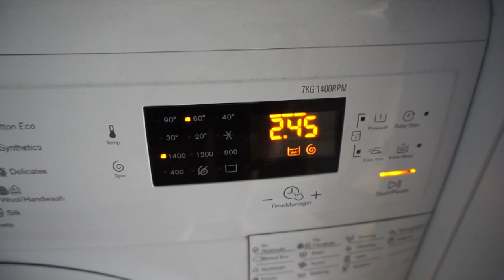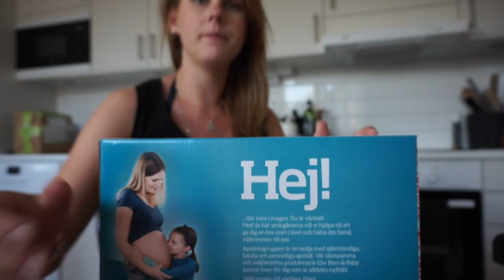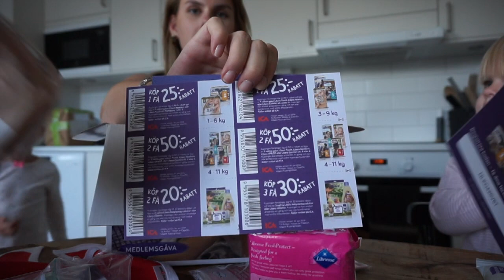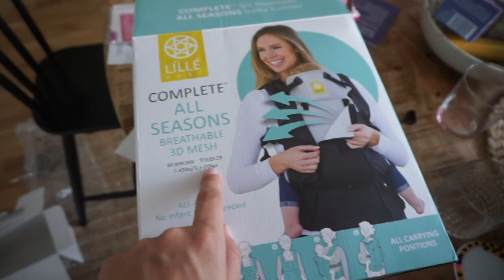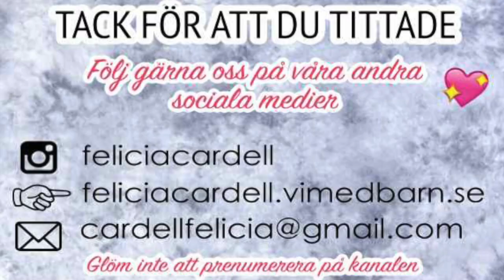Kvällsbad, MVC & presenter till lillebror - Vlogg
Go Kväll!
I denna vlogg får ni hänga med när jag packar inför vår semester i Timrå. Vi åker till MVC. Kvällsbadar med Johan, Lina & Otis. Öppnar upp 2 olika babyboxar och testar lillebrors present. En supergrym bärsele från LILLe BABY. Tusen tack för bärselen! Så bra:)

VANLIGA FRÅGOR OM OSS:

* Hur gamla är vi?
   Felicia är född 1990. Kristoffer 1988. Adelie 2013 & Lykke 2016
* Väntar vårt tredje barn som är beräknad att komma 19/8-18. En lillebror!
* Hur länge har vi varit tillsammans?
    Vi blev tillsammans November 2011.
* Vart bor vi?
    I Stockholm.
* Vad heter programmet vi redigerar i?
    Final Cut Pro.
* Vilken kamera använder vi?
   Canon EOS 600D & Canon Legria Mini & SONY A500

KRAM